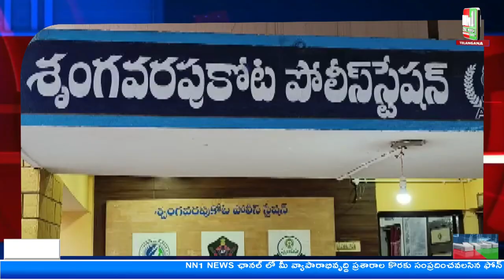S కోట లో భారీ గా గంజాయి పట్టివేత.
"nn1news live"
"nn1news luve"
"nn1news"
"nn1news live"

NN1 NEWS#
NN1 News#
nn1news live#
nn1news breaking news today#
nn1news Breaking#
nn1news Youtube on live#
nn1news Sucribe#